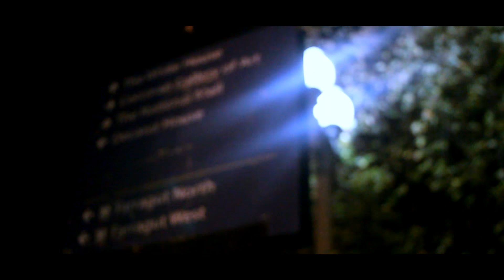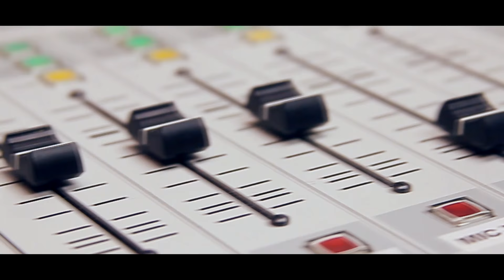Cha$e Dreamz "Big Dreamz" (Directed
New Visual From Cha$e Dreamz.
 Big Dreamz Was Shot And Directed  by @dawoninhd in Washington DC and Pittsburgh